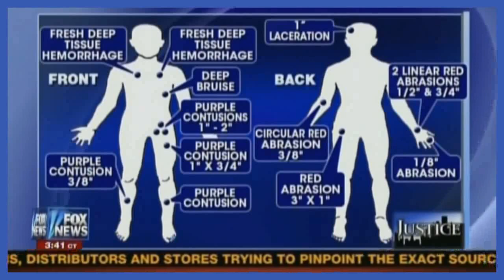Jeff Gold/ Judge Jeanine/ vs the Drew Peterson defense attorneys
Jeff Gold on Justice with Judge Jeanine sparring with the Drew Peterson Defense team